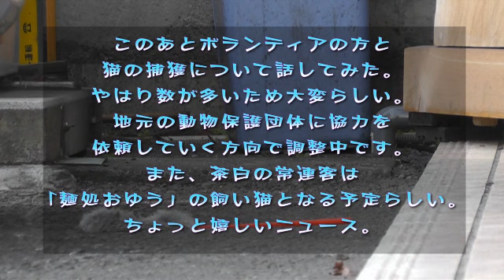開店前の待ち時間、常連客に暇つぶしをかしてあげた。【タクシーちゃんねる】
タクシーちゃんねる用リメーク